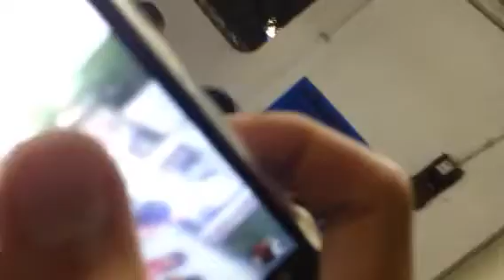kejutan dari kawan acara Happy brithday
koplak di kerjain temen sampai parah banget